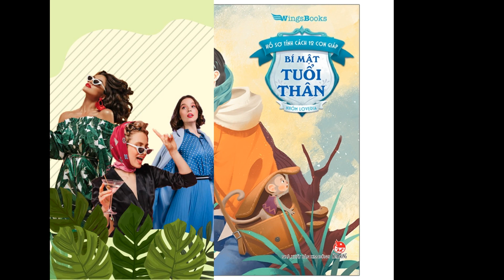Xem tử vi tuổi Mậu Thân năm 2021 nam mạng và nữ mạng chi tiết nhất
Xem tử vi tuổi Mậu Thân năm 2021 nam mạng, nữ mạng sẽ giúp quý bạn đọc nắm bắt các thời cơ cũng như vận khí một cách tốt nhất. Từ đó sẽ đón nhận được nhiều may mắn, hạn chế các khó khăn, vướng mắc trong năm mới. Trong bài viết sau, Shopee sẽ giúp bạn luận giải về tử vi tuổi Mậu Thân cả nam mạng lẫn nữ mạng trong năm mới Tân Sửu. Mời bạn cùng theo dõi!

Tổng quan tử vi tuổi Mậu Thân năm 2021
Tử vi tuổi Mậu Thân năm 2021 nữ mạng khá bình ổn, ít có sự biến động, cát nhiều hơn hung, tương đối nhiều cơ hội chờ đợi phía trước. Tuy nhiên, quý bạn cần chú ý nhiều tới sức khỏe, nghỉ ngơi đầy đủ, tránh lao lực làm suy giảm thể chất.

Ngoài ra, đương số có nhiều sự thay đổi về cảm xúc, dễ rơi vào tình trạng tiêu cực, chán chường, ít chí tiến thủ, có cơ hội nhưng lại không chủ động đón lấy. Về phương diện tình cảm thì có vận đào hoa, thuận lợi, rất có lợi cho những người còn cô đơn.

Về công việc
Quý bạn tuổi Mậu Thân sẽ có cơ hội phát triển về sự nghiệp, thậm chí còn có quý nhân phù trợ. Tuy nhiên, điều quan trọng là quý bạn cần phải tự làm ăn, đừng trông chờ vào may rủi.

Thành công luôn đến từ sự cố gắng, nỗ lực. Nếu chỉ trông cậy vào vận may mà không làm gì, cơ hội sẽ vụt mất khỏi bạn. Bên cạnh đó, công việc trong năm mới sẽ có sự cạnh tranh mạnh hơn, đòi hỏi bạn phải luôn nỗ lực, nâng cao kiến thức chuyên môn và nghiệp vụ. Có như vậy, bạn mới không bị tụt hậu.

Về tài chính
Do bị chiếu mệnh bởi sao Kiếp Tài, vận trình tài lộc của quý bạn tuổi Mậu Thân năm 2021 có thăng tiến nhưng vẫn gặp một số khó khăn nhất định. Việc đầu tư, kinh doanh ít ưu thế, thậm chí cơ hội còn bị cướp mất, thua lỗ.

Bản mệnh có phần nể nang người quen, vì vậy dễ hy sinh lợi ích của bản thân vì anh em, bạn bè. Nhiều trường hợp còn bị lợi dụng vì sự thật thà của mình, tài vận càng sụt giảm.

Tình duyên
Quý bạn được nhiều sao tốt về nhân duyên chiếu mệnh, duy trì được nhiều mối quan hệ tốt đẹp. Bạn bè luôn ở bên cạnh, quan tâm, giúp đỡ và chăm sóc bạn. Gia đạo êm ấm, con cháu chăm ngoan, học hành đỗ đạt, khiến bản mệnh hạnh phúc, thoải mái trong tư tưởng.

Tuy nhiên, đời sống vợ chồng không tránh khỏi những lúc cãi vã. Nếu 2 người biết bao dung cho nhau, hạn chế hơn thua nhỏ nhặt thì tình cảm sẽ luôn bền vững. Còn nếu quý bạn đang sống đơn thân, quý bạn có thể kết giao dễ dàng với nhiều người bạn mới qua các buổi liên hoan, họp hành, tìm được niềm vui trong cuộc sống.

Sức khỏe
Sức khỏe của quý bạn khá bình ổn, cơ thể đau yếu cũng sẽ phục hồi nhanh. Cần chủ động giữ gìn sức khỏe, thường xuyên tập luyện để tăng cường sức đề kháng. Có như vậy, bạn mới không cần lo những hiểm họa hay bất lợi rình rập.

Dự báo vận hạn tuổi Mậu Thân năm 2021 theo tháng
Tháng 1
Nam mạng: Cẩn thận đi lại, đề phòng tai nạn.
Nữ mạng: Cẩn thận lời ăn tiếng nói, tránh vướng phải thị phi.
Tháng 2
Nam mạng: Có thể hao tài tốn của trong công việc làm ăn.
Nữ mạng: Chú ý cẩn trọng khi ký tá giấy tờ, tránh vướng vào kiện cáo.
Tháng 3
Nam mạng: Có quý nhân phù trợ, có được mối làm ăn lớn.
Nữ mạng: Tài khí vượng, lộc về buôn bán, kinh doanh.
Tháng 4
Nam mạng: Gặp bất lợi về sức khỏe khi đi xa, cần hết sức chú ý.
Nữ mạng: Đề phòng bị ngộ độc thực phẩm.
Tháng 5
Nam mạng: Có vận đào hoa, tốt cho người độc thân.
Nữ mạng: Có chuyện bất hòa trong gia đạo, gia đình có thể đón hỷ tín.
Tháng 6
Nam mạng: Tiêu pha nhiều tiền bạc cho việc làm ăn.
Nữ mạng: Cần cẩn trọng trong việc hùn hạp vốn liếng làm ăn, tránh bị lừa gạt.

Tháng 7
Nam mạng: Vượng về tài lộc, tăng thu nhập lên đáng kể.
Nữ mạng: Cần cẩn thận hạn sông nước khi đi xa.
Tháng 8
Nam mạng: Có sự cố liên quan đến thủ tục, giấy tờ.
Nữ mạng: Những suy nghĩ tiêu cực gây trở ngại trong công việc.
Tháng 9
Nam mạng: Thoải mái trong tư tưởng, từ đó tăng cường sức khỏe.
Nữ mạng: Được con cháu hỗ trợ nhiều về tiền bạc, tài chính.
Tháng 10
Nam mạng: Gặp khúc mắc trong chuyện tình cảm.
Nữ mạng: Được đến nhiều nơi, mở mang tầm mắt.
Tháng 11
Nam mạng: Gặp thuận lợi trong công việc, tăng tiến về tài lộc.
Nữ mạng: Tốt về hợp tác làm ăn, thu nhiều tiền bạc về túi.
Tháng 12
Nam mạng: Dồn tiền cho việc lớn trong nhà.
Nữ mạng: Hao tài tốn của cho anh em họ hàng.
Trên đây là thông tin chi tiết về tử vi tuổi Mậu Thân năm 2021 cả nam mạng lẫn nữ mạng. Mong rằng bài viết sẽ giúp ích cho bạn trong việc đoán biết được vận mệnh tương lai trong năm mới Tân Sửu!